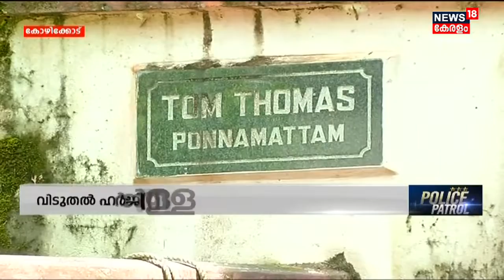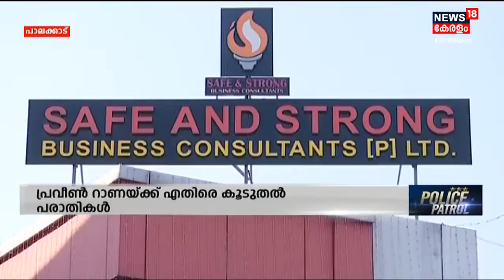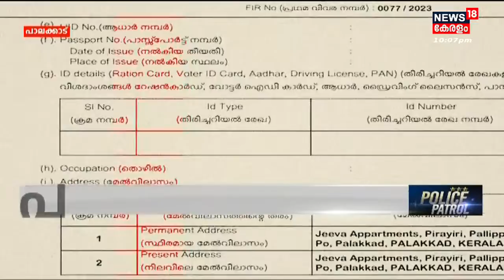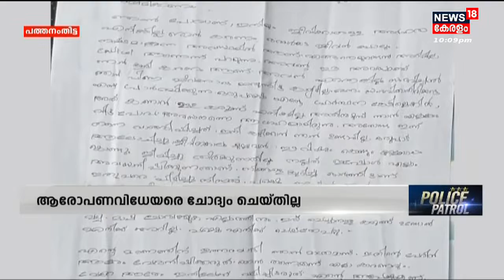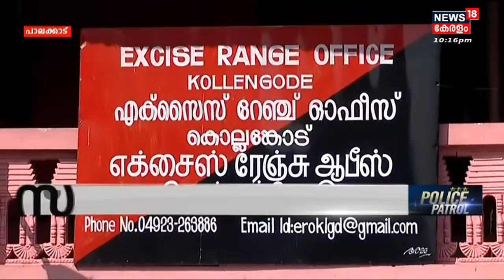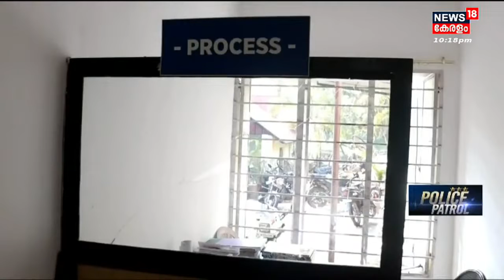Police Patrol | Kerala Crime News | Kerala News Today | Malayalam News | News18 Kerala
Watch Police Patrol, crime show, discussing the real-life incidents happened in around our neighbourhoods | ക്രൈം വാർത്തകൾ കേട്ട് പേടിക്കരുത്. ജാ​ഗരൂകരായി ഞങ്ങളുണ്ട്, കുറ്റകൃത്യങ്ങളുടെ ലോകത്തെ എല്ലാ വാർത്തകളും പുറംലോകത്ത് എത്തിക്കാൻ, കുറ്റവാളികൾക്ക് ശിക്ഷ ഉറപ്പ് വരുത്താൻ, പൊലീസിം​ഗ് സംവിധാനത്തിലെ പിഴവുകൾ ചൂണ്ടികാണിക്കാൻ... കാണുക പൊലീസ് പട്രോൾ.